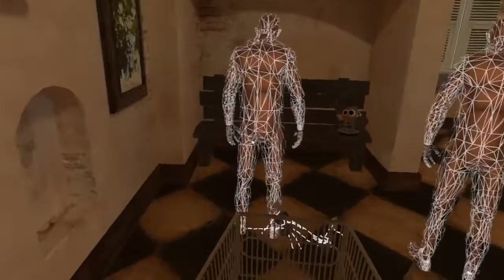BoneWorks Brutal kill Montage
song featured in this video Sudno (Instrumental) · WINGS7